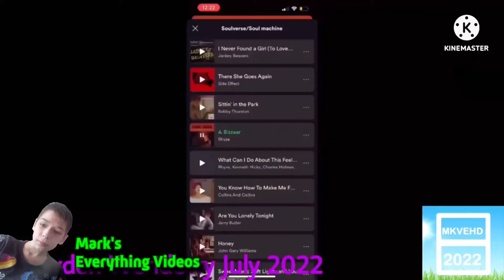Preview 214537 V4.5 Gets Everything Add Round 36